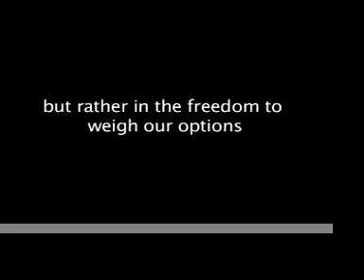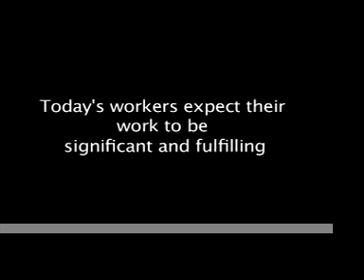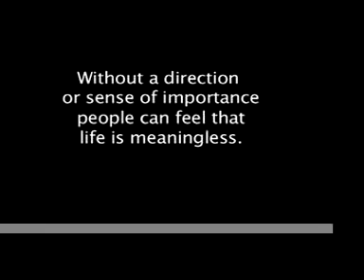Mafia Homework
Class assignment for BS